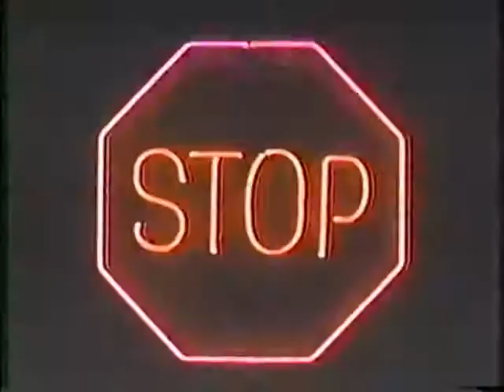Druther's Restaurant - TV Commercials - Greg Arnold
Druther's Restaurant was based in Louisville years ago and stores mainly in Kentucky, southern Indiana and southern Illinois.